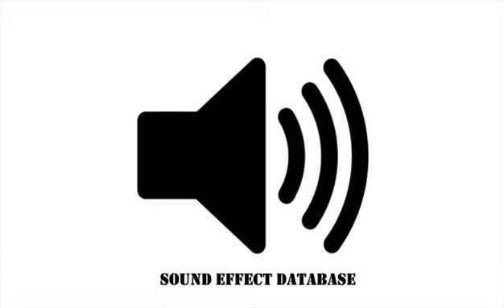Gun Shots Sound Effect